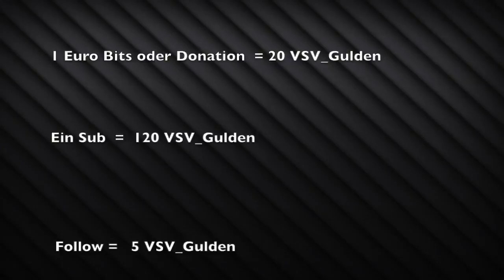VSV Gulden - Merchandise Trailer (Neue Version)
Halli hallo,

eine neue Reihe Tassen ist da, die alte Generation musste leider vor dem offiziellen erscheinen schon ausgetauscht werden, jetzt wird es abee sicher klappen :)